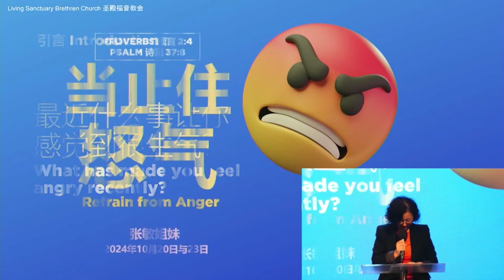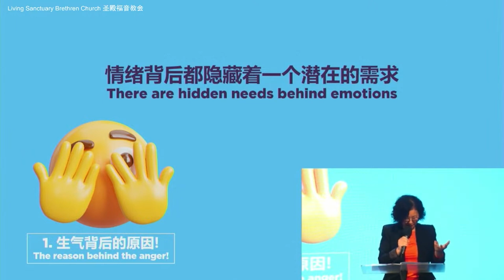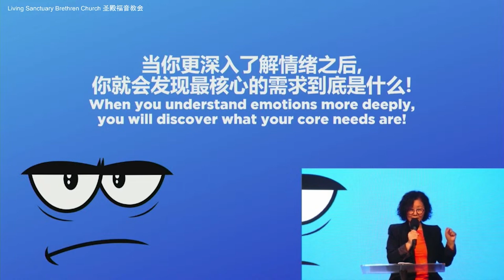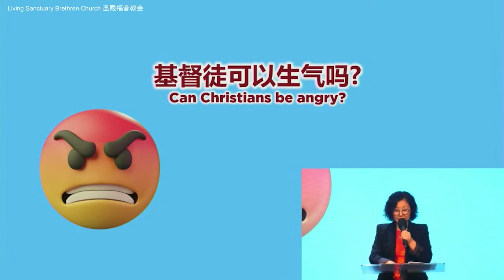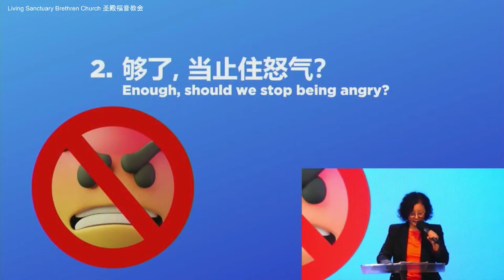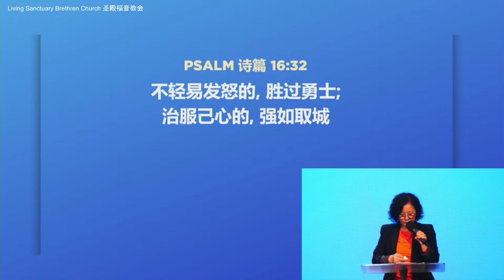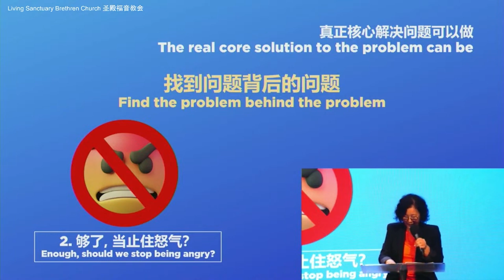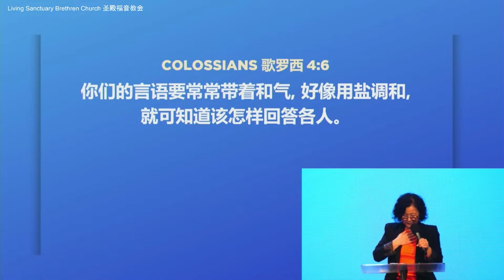ARCHIVE: 圣殿福音教会 - 中文堂信息 - 2024年10月20日